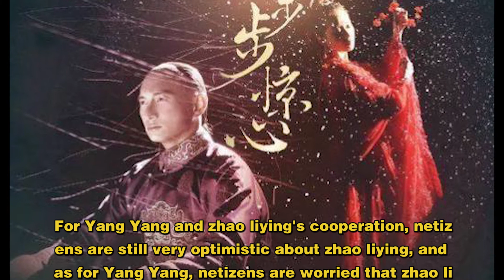Zhao liying will cooperate with Yang Yang in the new TV series, which is also an abuse of love